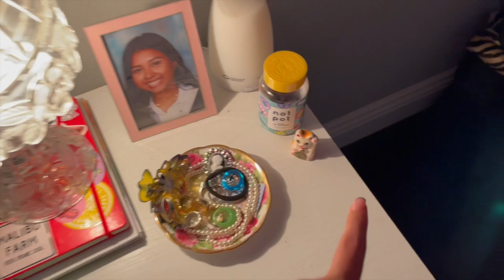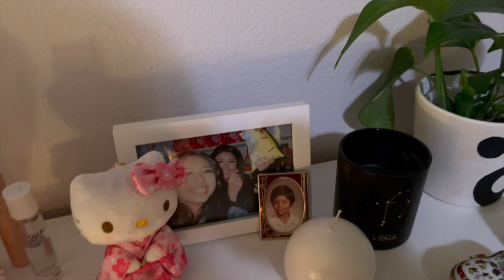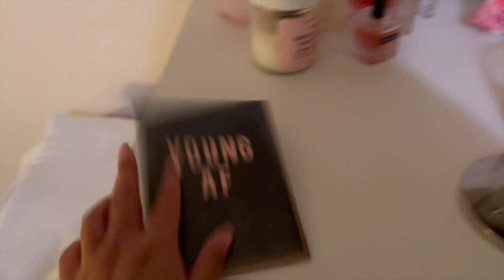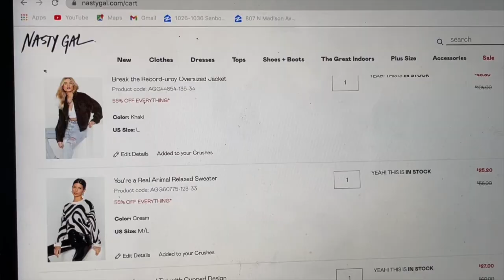week in my life! 🍒 (chilling at home, surprise party, room update)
SOCIALS
depop: abelyn